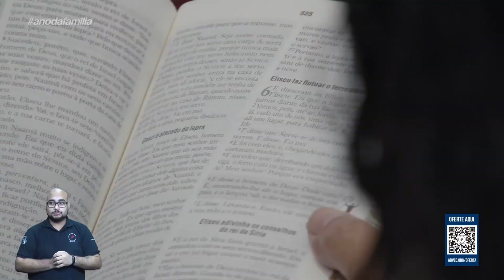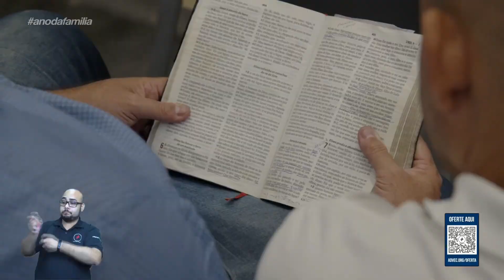Pr. Eduardo Gonçalves - Permaneça Na Superfície